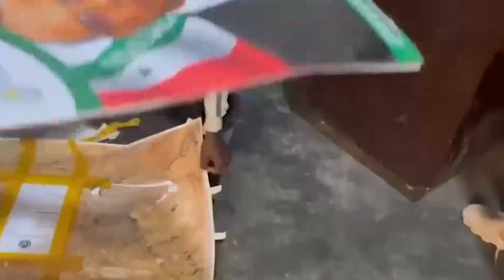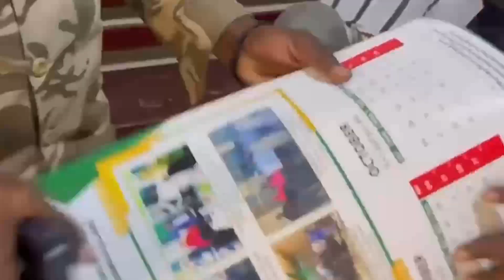DEG DEG Hubkii ugu Badnaa oo Saakay laga qabsaday S/Land&Mahad Cambaashe oo ka baxayo Dagaal+Guul ..